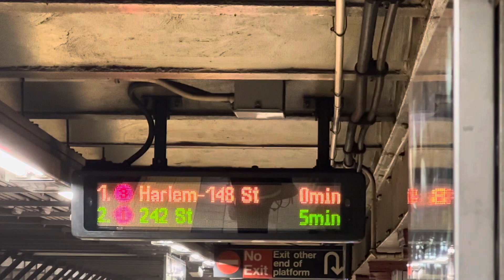R142 (2) Train on Southbound Platform on 72nd Street and (3) Train Announcement to Harlem 148th St